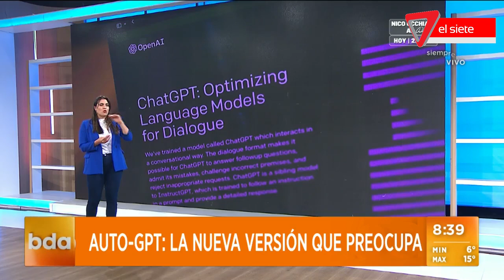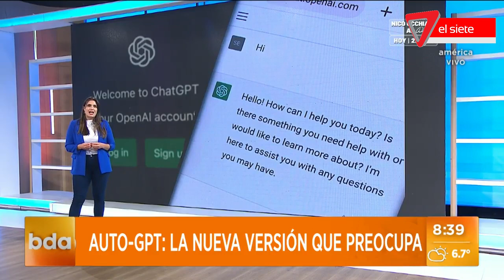🤖AUTO GPT LA "PREOCUPANTE" NUEVA VERSIÓN DE OPEN AI📱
La inteligencia artificial que más rápido aprende preocupa a muchas personas. Que límites puede alcanzar la IA, ¿cuál es su capacidad que todavía no conocemos?